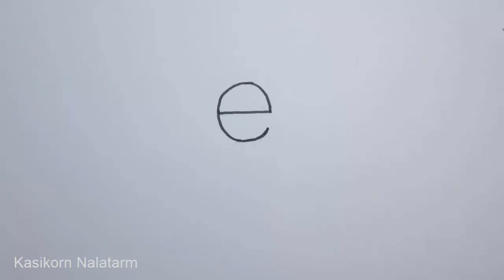Draw an elephant, A-Z Turn letter into cartoon (Drawing Picture) Learn drawing, Letter e to elephant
Turn letter A-Z into a cartoon vocabulary series- (Drawing Picture Video) Learn drawing lesson step by step (Simple Drawing by drawing pen and pencil colors)

Elephant drawing lesson to learn art and vocabulary together for kid. (How to draw an elephant) Imagine to turn letter "e" into a cartoon elephant. (there are many ways to do) This video show you the Demonstration one in Few minutes by drawing pen and add color by pencil color and Enjoy  :-)

BGM :: Whistling Down the road, The farmer in the Dell (Youtube music library)